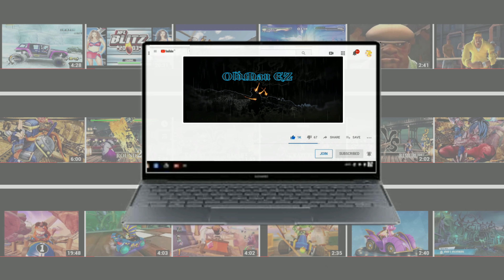Academy SHINOBU vs TENGEN UZUI (Very Hard) Demon Slayer: The Hinokami Chronicles -PC